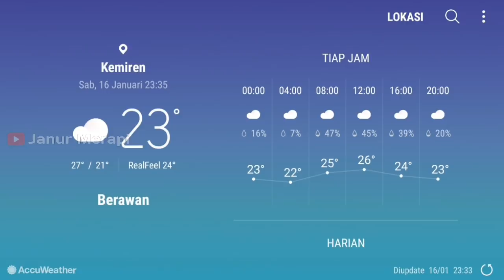Guguran Lava Pijar Merapi 16 & 17 Januari 2021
Pemantauan guguran lava pijar Gunung Merapi Sabtu malam, 16-17 Januari 2021 terekam beberapa kali guguran lava pijar mengarah ke barat daya: hulu Sungai Krasak dengan jarak luncur diperkirakan hingga 600 meter